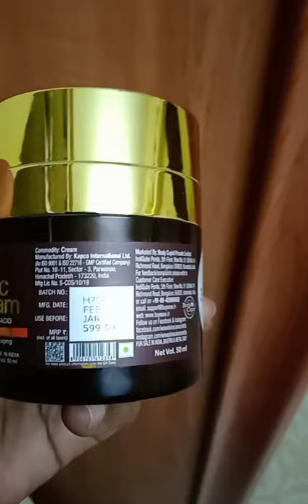wow vitamin c face cream | short review in tamil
Take a look at this WOW SKIN SCIENCE Vitamin C Face Cream - Oil Free, Quick Absorbing - For All Skin Types - No Parabens, Silicones, Color, Mineral Oil & Synthetic Fragrance - 50mL on Flipkart

ithu oil skin-ku suitable illa. dry skin-ku try pannalam nalla irukkum..